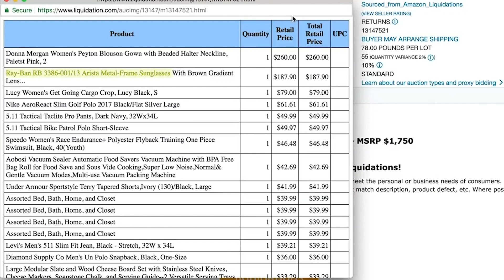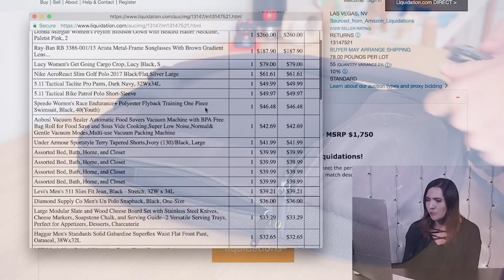✅ RAY-BAN? Como se pronuncia o nome da marca RAY-BAN em inglês?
Saiba como pronunciar em inglês o nome da marca Ray-Ban. O vídeo tem clipes de exemplos legendados em inglês e em português. Aperfeiçoe sua pronúncia de inglês!

Enriqueça seu vocabulário, aperfeiçoe sua pronúncia e amplie seus conhecimentos gerais com as dicas de inglês do Tecla SAP.

Os vídeos usados como exemplos são legendados em inglês e em português. As legendas precisam ser ativadas. No computador, clique em CC e depois no ícone da engrenagem para escolher o idioma. No celular, toque nos três pontinhos, no canto superior direito da tela. Bons estudos!